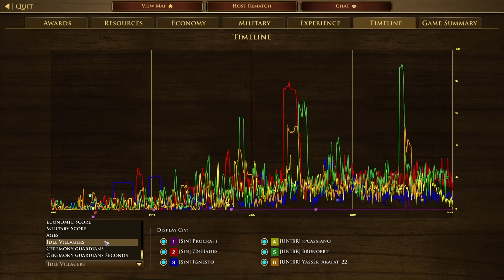The GREATEST Game of All Time!! (3v3) - Age of Empires 3: Definitive Edition